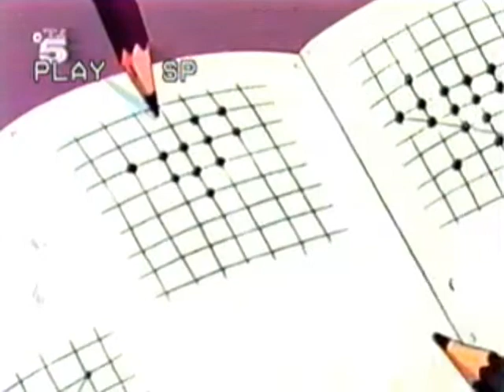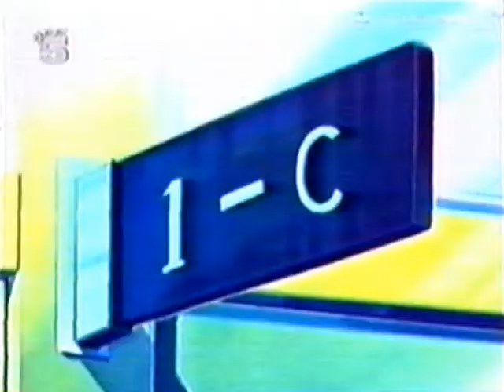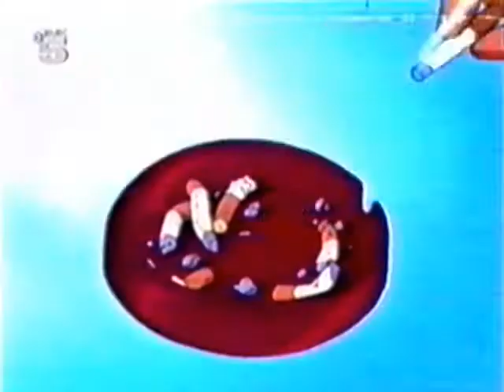MIYUKI 37 1/2 (DEUTSCH)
Info: LETZTE EPISODE!!!